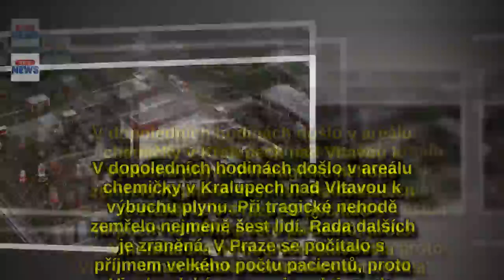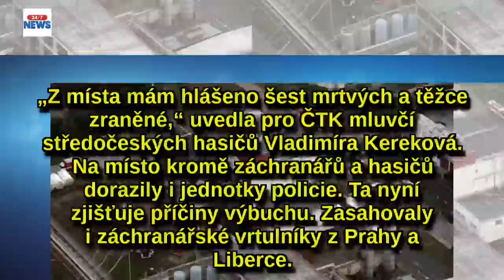Tragický výbuch v chemičce v Kralupech: Zemřelo nejméně 6 lidí, mnohozraněných!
V dopoledních hodinách došlo v areálu chemičky v Kralupech nad Vltavou k výbuchu plynu. Při tragické nehodě zemřelo nejméně šest lidí. Řada dalších je zraněná. V Praze se počítalo s příjmem velkého počtu pacientů, proto Vinohradská nemocnice aktivovala traumaplán. Ten nakonec po hodině a půl odvolala. Výbuch patří k nejtragičtějším od 60. let minulého století.